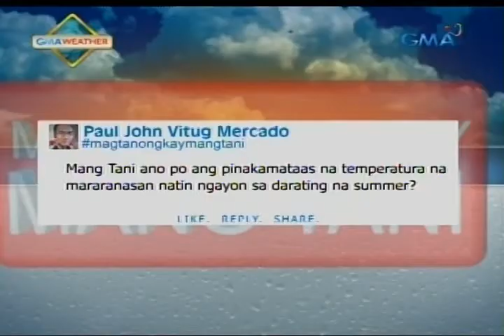24Oras: Mindanao at ilang bahagi ng Visayas, uulanin bukas